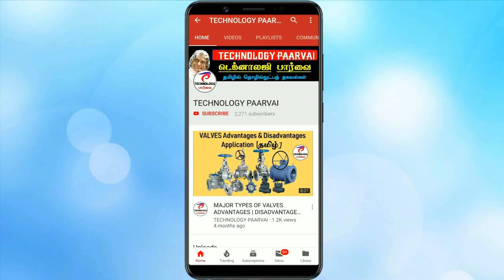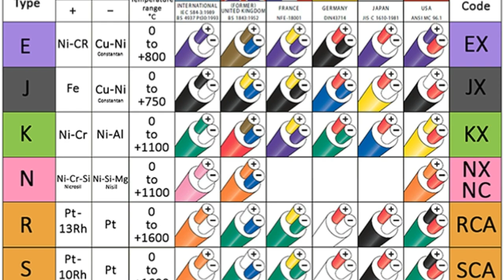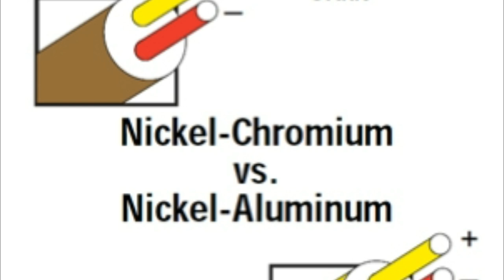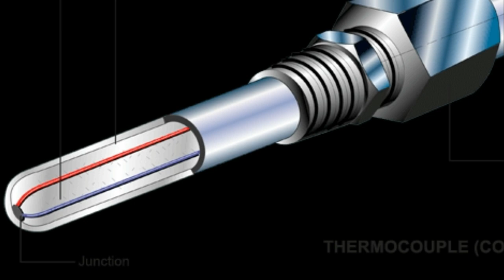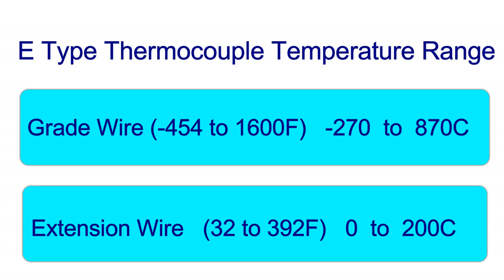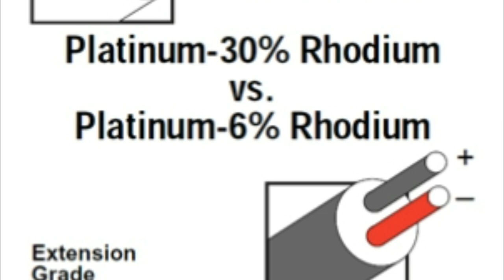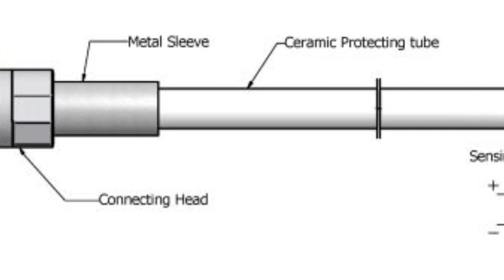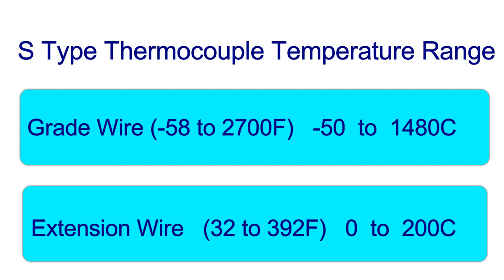THERMOCOUPLE TYPES | தமிழ் | TECHNOLOGY PAARVAI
THERMOCOUPLE TYPES | தமிழ் | TECHNOLOGY PAARVAI-டெக்னாலஜி பார்வை

Thermocouple Types and its temperature range and its application explained in tamil